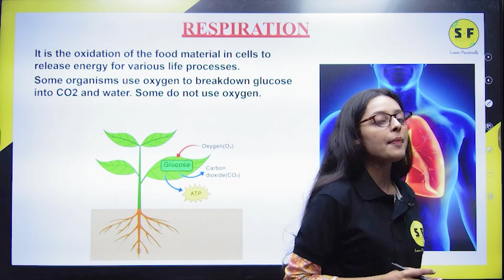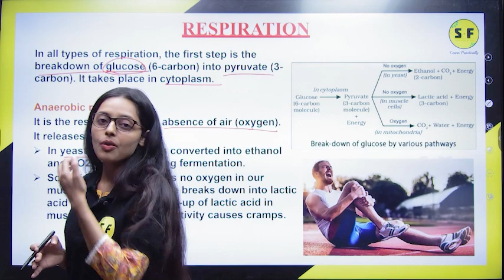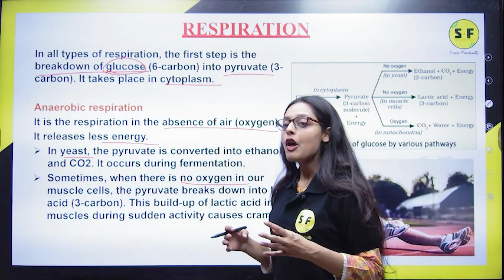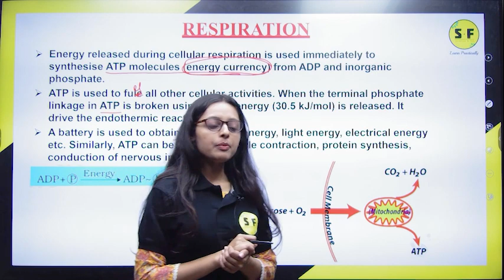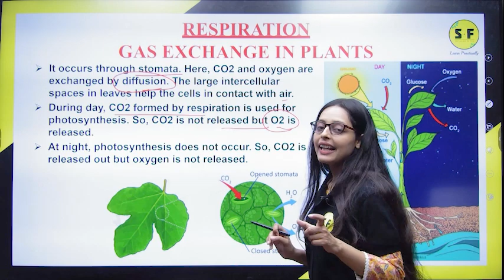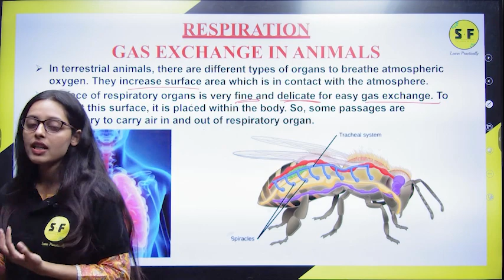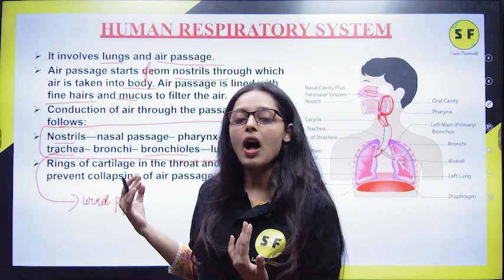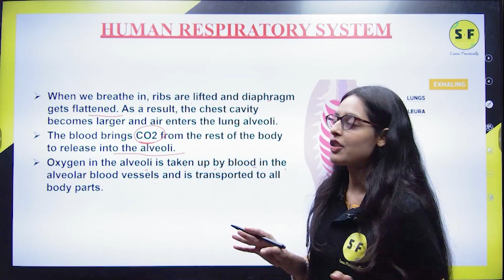Class 10th Biology Life Processes Respiration Lecture 3 with Sonam Maam